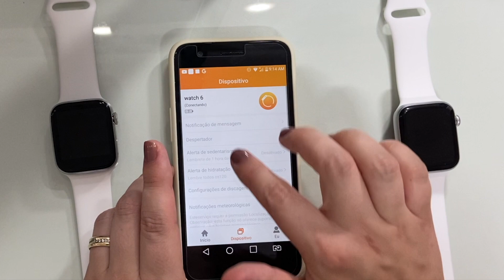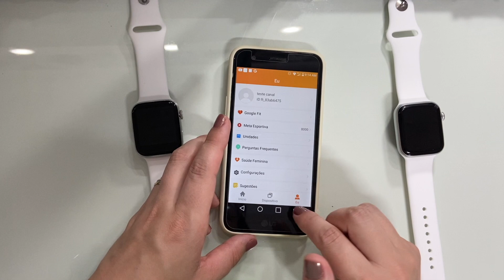COMPARATIVO COMPLETO SMARTWATCH T500 PLUS X SMARTWATCH W46 | QUAL VALE MAIS A PENA? SÃO PARECIDOS?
Olá pessoal, tudo bem com vocês? Nesse vídeo fiz um comparativo entre os smartwatch T500 plus (versão onova) e o smartwatch W46, e aí, qual é   melhor?

✅ Tomada Elgin (para carregar Smartwatch)

IPHONE 8 PLUS

*Smartwatch HW12

Smartwatch Modelos para prática esportes (bons sensores):
*Senbono NY20 tela amolei

*Colmi V23
*Réplica GT 2 Pro
*Smartwatch IWO MAX 2.0 Pro
*Smartwatch IWO W26
*Smartwatch T500
*Smartwatch T900
*Smartwatch X16
*Smartwatch HW22
*Smartwatch HW56 Plus
*Smartwacth i12
*HW22 Pro
*Smartwatch X7
*Smartwatch X8
*X8 Max

*Pulseira Loop solo
*Pulseira de Borracha líquida
*Capa de silicone para Smartwatch
*Pulseira nylon
*Pulseira milanese (metal)